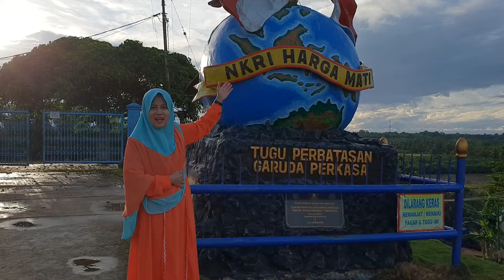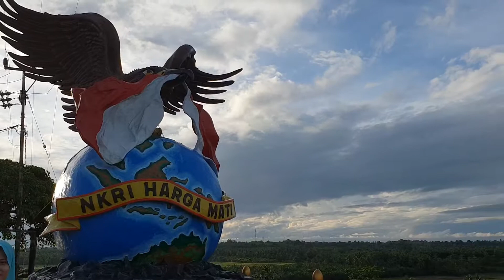DR.Nella Lucky - NKRI HARGA MATI